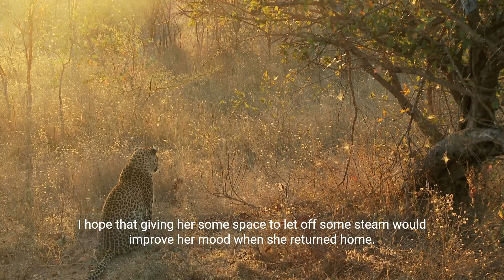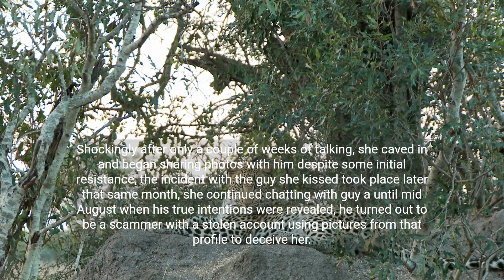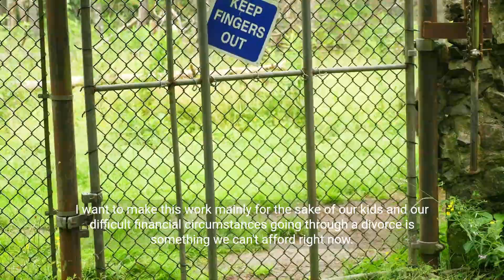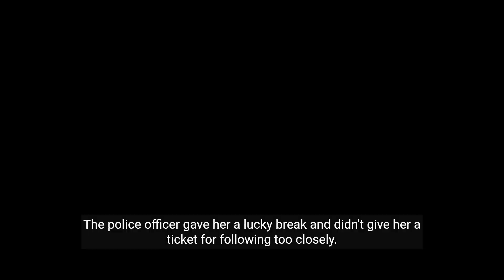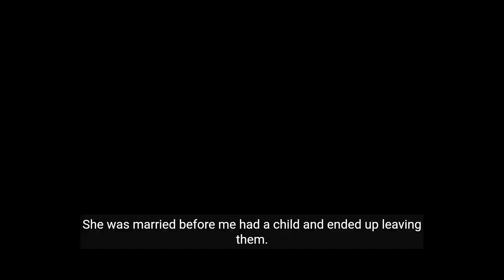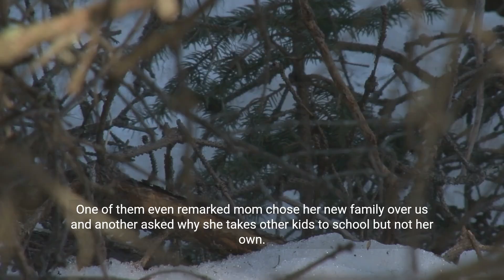My Hair Turned White When I Dug More About My Cheating Wife's Secret Life & I Filed For Divorce